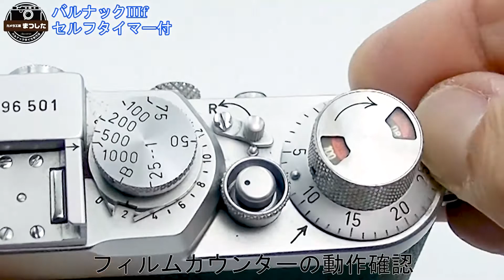【安心保障価格】バルナックライカIIIｆRDセルフタイマー付 オーバーホール済み・保証付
【安心保障価格】バルナックライカIIIｆRDセルフタイマー付　オーバーホール済み・保証付の紹介です。

不明な点・ご相談などございましたらお気軽にご連絡ください。